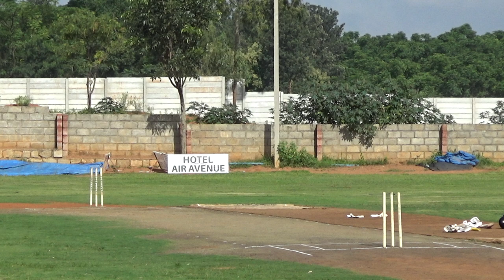S4 TOURNAMENT - TBB and MAVERICKS XI -TBB BATTING - 20 OVERS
MAVERICKS XI won by 4 wickets

HYPERTURF